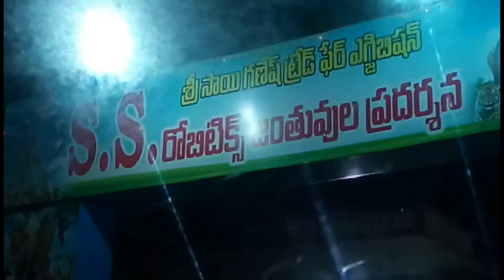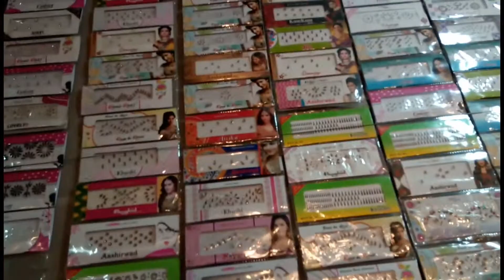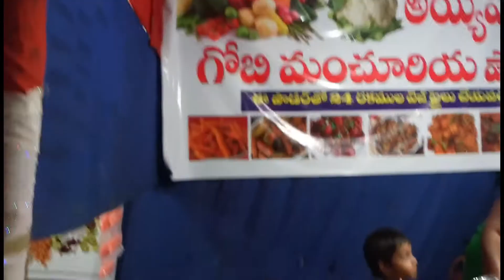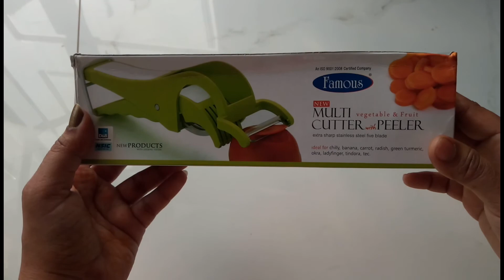Robotic animals exhibition in guntur 2020//నేను exhibition లో తీసుకున్న items//telugu varillu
Robotic animals exhibition in guntur 2020